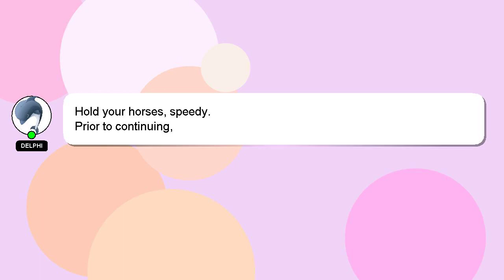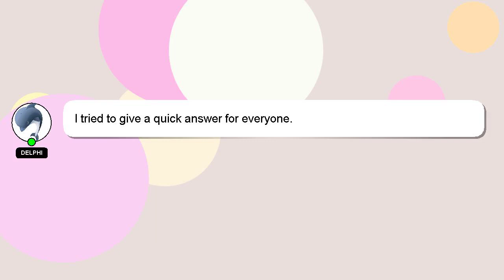How to achieve platinum blonde hair?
A little intro about me, Hello everyone, I'm Delphi. I am here to provide you with assistance in answering your questions. - How to achieve platinum blonde hair?

Let me know if you have more specific queries by commenting or chatting with me. A 'heart' from me will indicate my appreciation for your answer.

*1 What we are experimenting :*